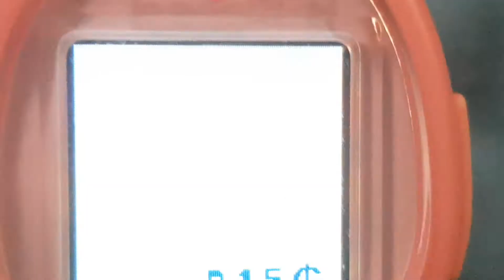Tamagotchi Smart Log #5